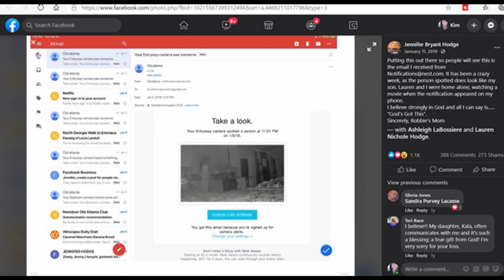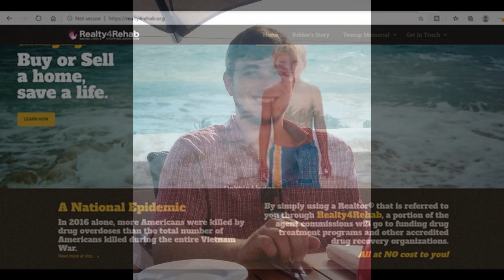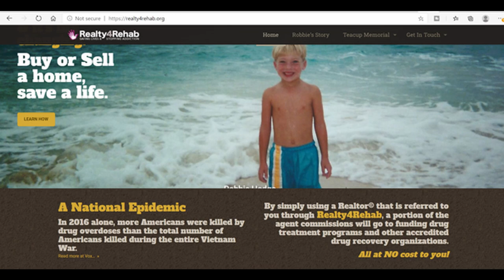Ghost of son visits home - Mum shocked at security camera image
In 2019 Jennifer Bryant Hodge uploaded a remarkable image to facebook, which she says is the spirit of her son who passed away 2 years earlier.